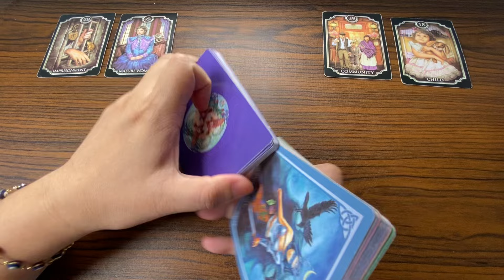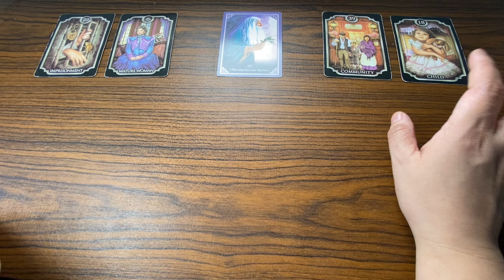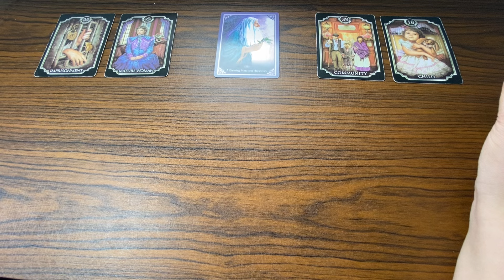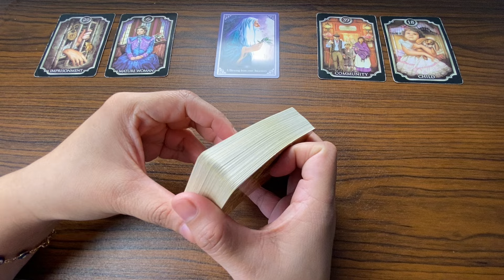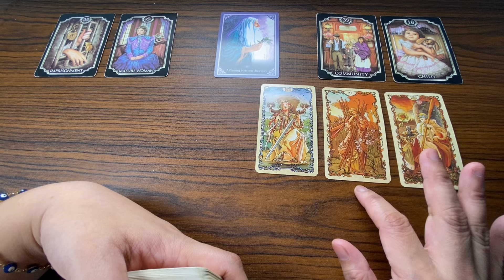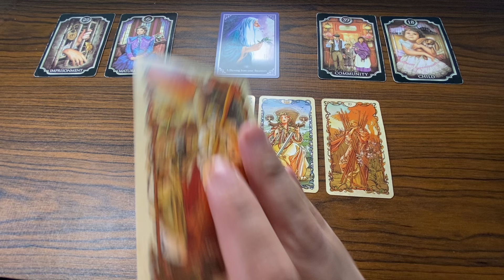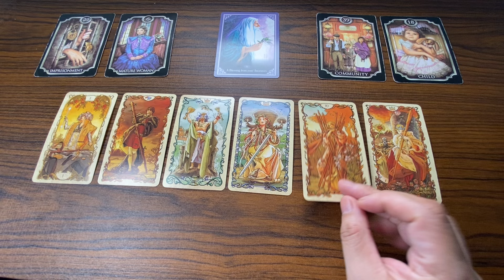SEPTEMBER 20, 2024 AIR Signs (♊ Gemini ♎ Libra ♒ Aquarius) Daily Tarot KAPALARAN888 Gabay